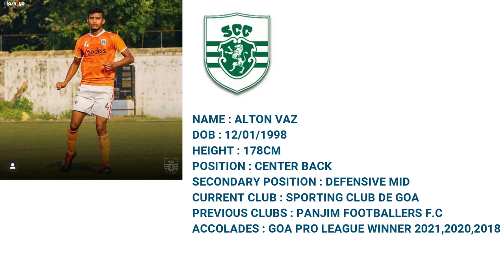Alton Vaz - CB Highlights 2020-21 & 2021-22